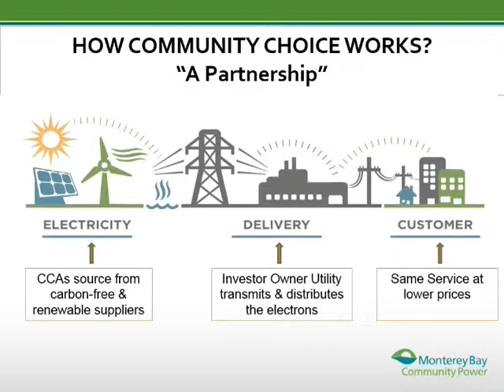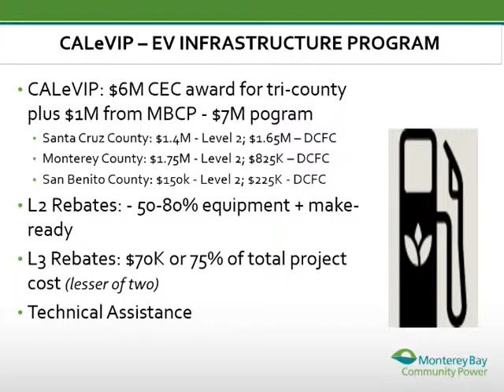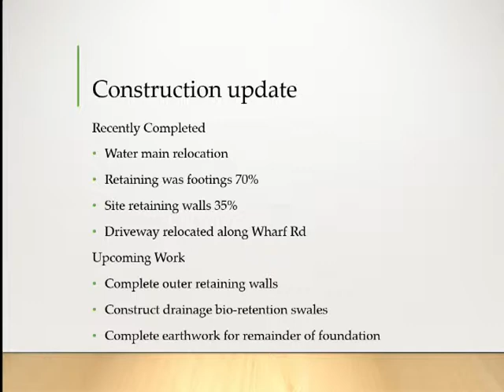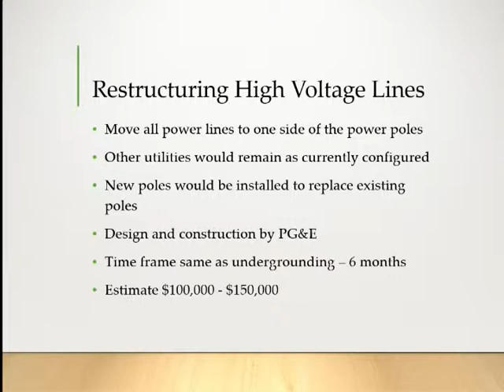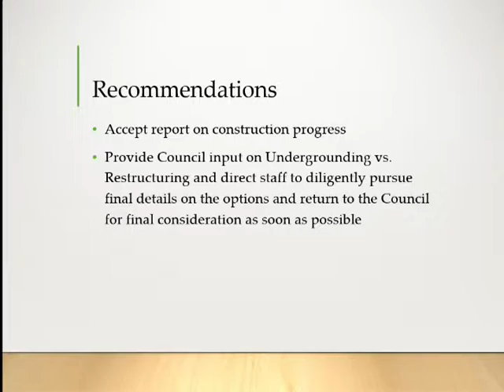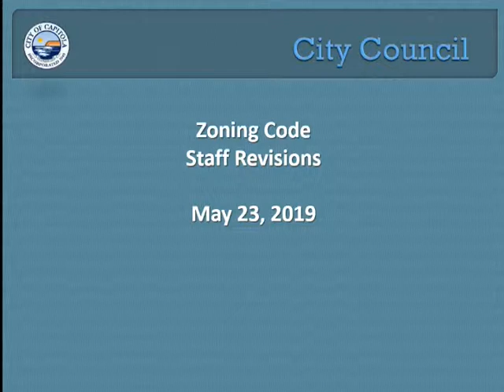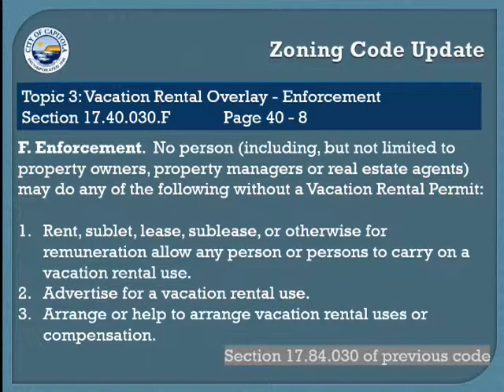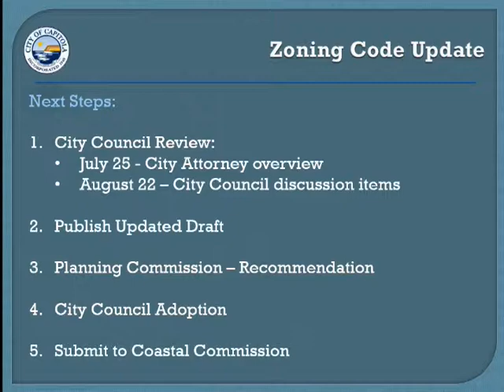Capitola City Council 5/23/19